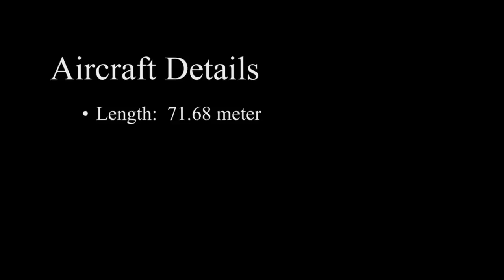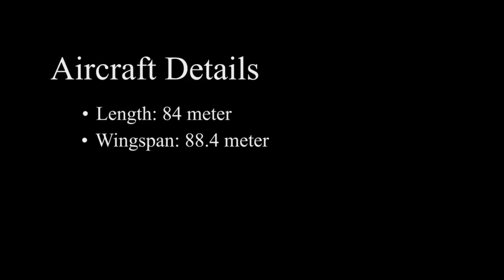Biggest planes EVER!!!